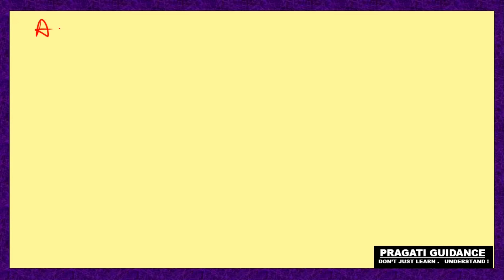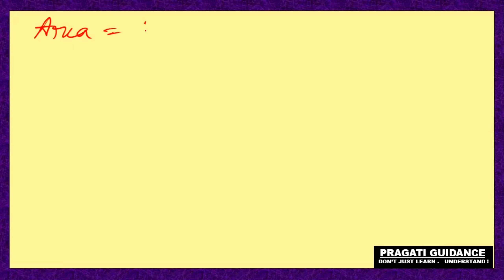Coordinate Geometry|| Ex - 19.4 || Part - 6 || Class 9 || ICSE || Mathematics || ML Aggarwal Solve